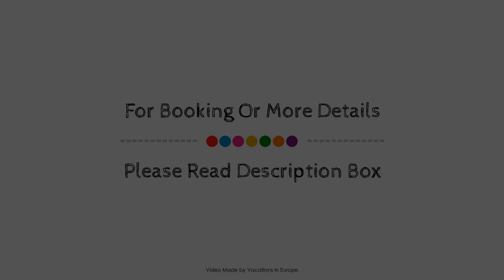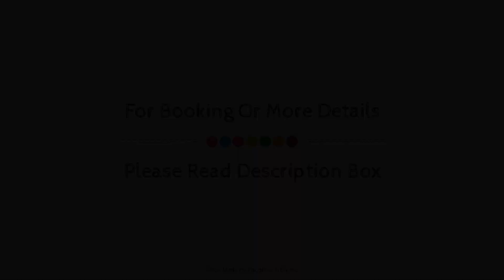Nicolas Hotel Crete Island Greece